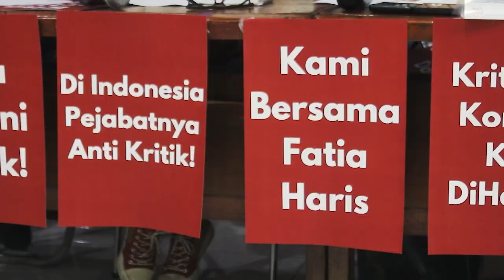Konfrensi Pers Kriminalisasi Fatia dan Haris - Jakarta, 2 April 2023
Kasus kriminalisasi Fatia Maulidiyanti (Koordinator KontraS) dan Haris Azhar (Pendiri Lokataru) statusnya telah dekat pada proses sidang peradilan. Pada Senin, 3 April 2023, kasus dugaan pidana pencemaran nama baik terhadap Menteri Koordinator Bidang Maritim dan Investasi Republik Indonesia, Luhut Binsar Panjaitan akan melewati fase sidang perdana dengan agenda pembacaan dakwaan. Kasus dugaan pidana pencemaran nama baik tersebut terkait dengan video YouTube tentang percakapan mereka membahas temuan laporan tentang dugaan keterlibatan beberapa tokoh militer di industri pertambangan di Papua.

Asfinawati dalam konfrensi pers kriminalisasi Fatia - Haris mengemukakan bahwa yang terjadi kepada Fatia dan Haris adalah politik penegakan hukum kepolisian. Ia mengungkapkan bahwa perlakuan berbeda diterapkan oleh kepolisian terhadap orang - orang yang berkuasa. Asfin mengambil contoh kasus pelaporan Kaesang dan Gibran (putra Jokowi), Luhut Binsar Panjaitan dan Erick Thohir (Menteri dalam kabinet Jokowi) pernah dilaporkan ke kepolisian namun kasusnya tidak berlanjut. Politik penegakan hukum di Indonesia menurut Asfin sudah jelas, ketika kasusnya melibatkan pejabat kecenderungannya adalah tidak dijalankan atau diproses kasusnya. Sedangkan Muhammad Isnur (YLBHI) menyerukan warga untuk mengawasi berjalannya persidangan Fatia dan Haris.